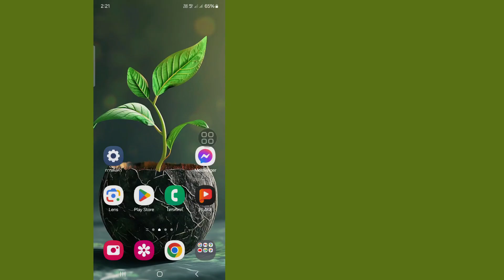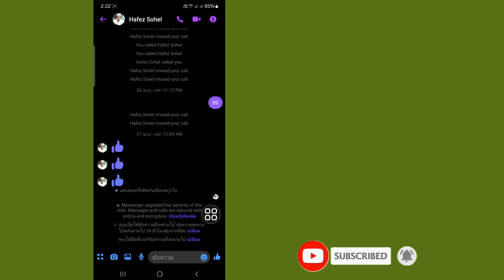วิธีปิดข้อความที่หายไปบน Messenger 2024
คุณต้องการปิดข้อความที่หายไปบน Messenger หรือไม่?  คุณสามารถปิดการใช้งานโหมด Vanish ใน Facebook Messenger ได้ด้วยขั้นตอนง่ายๆ เพียงไม่กี่ขั้นตอน  ข้อความ: คุณเปิดข้อความที่หายไป  ข้อความจะหายไปใน 24 ชั่วโมงหลังจากถูกส่งไปแล้ว วิธีปิดข้อความที่หายไปบน Messenger โดยทำตามขั้นตอนง่าย ๆ เหล่านี้ คุณสามารถปิดข้อความที่หายไปบน Facebook Messenger ได้อย่างง่ายดาย.